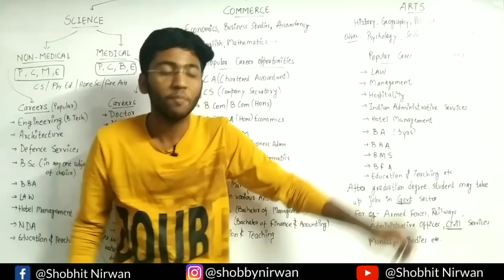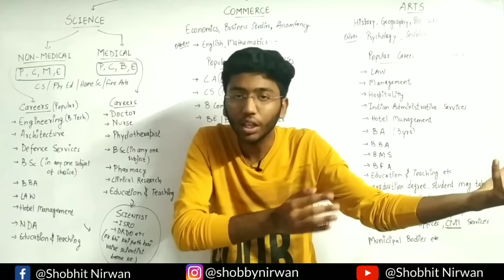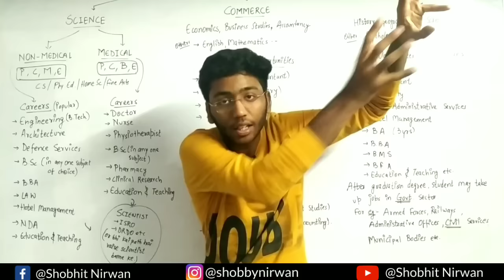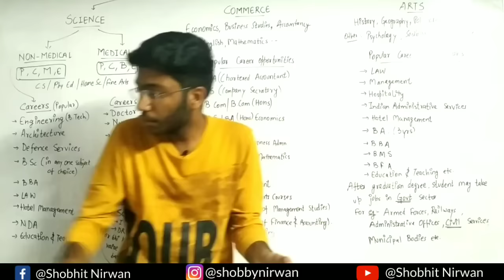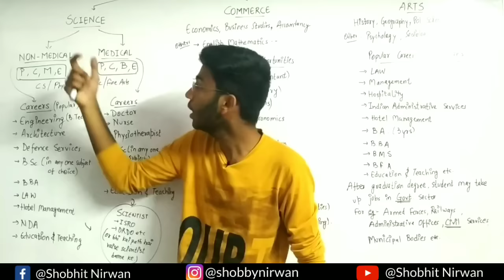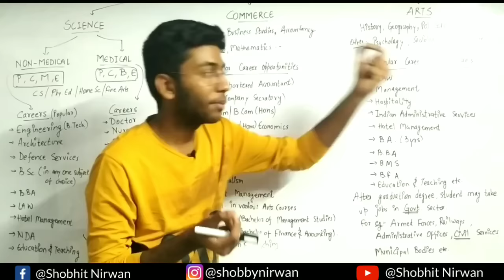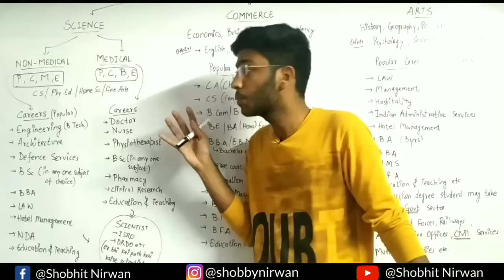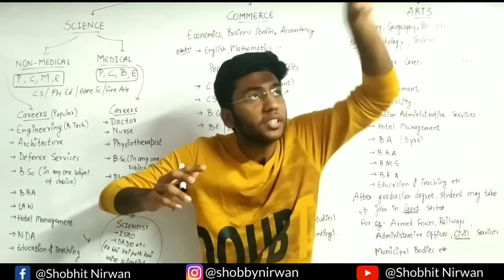Stream Selection| Career options🔥|Which stream to choose after 10th?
SHOBHIT NIRWAN
IIITV (IT)